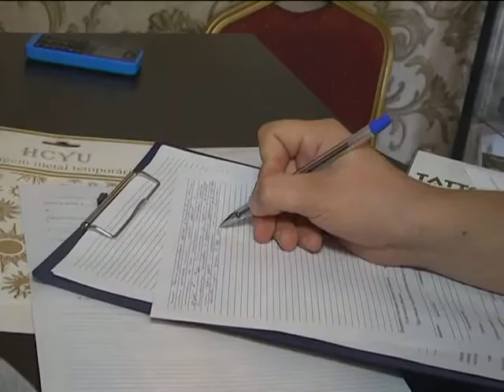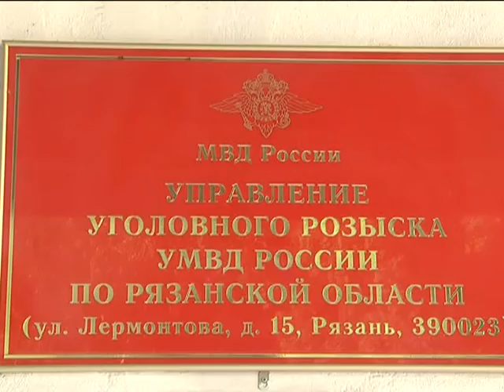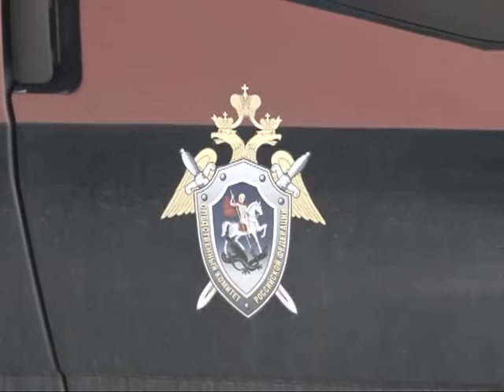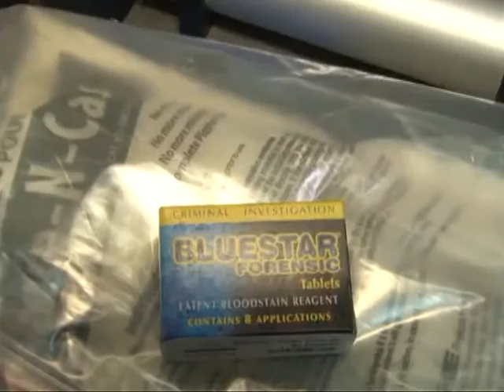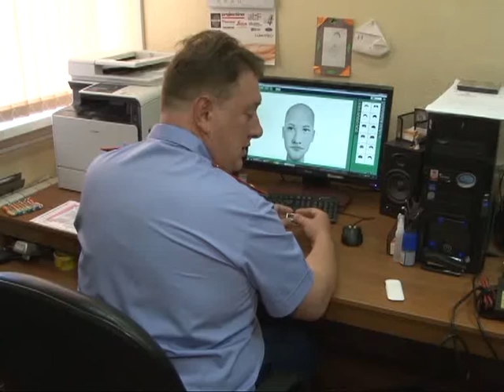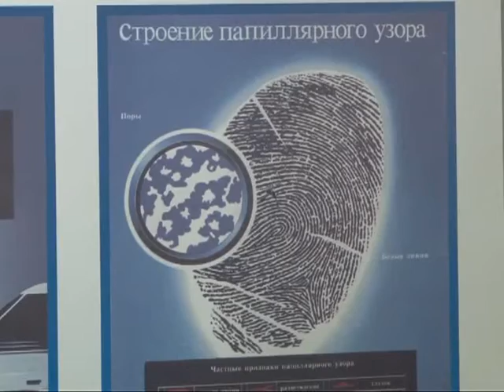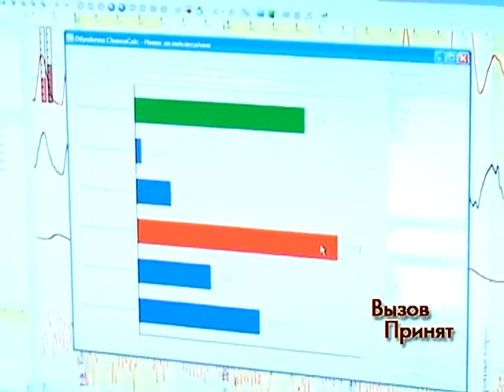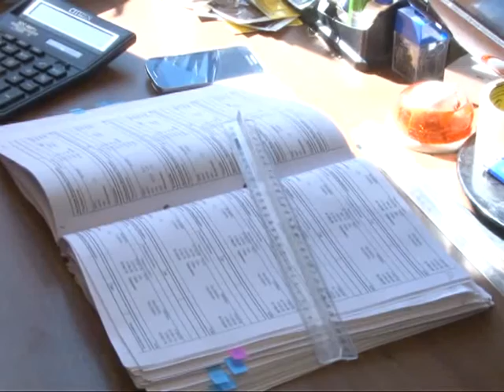Вызов принят 13.08.15